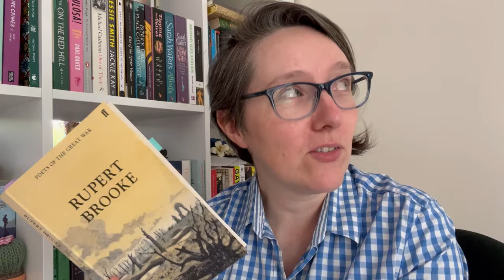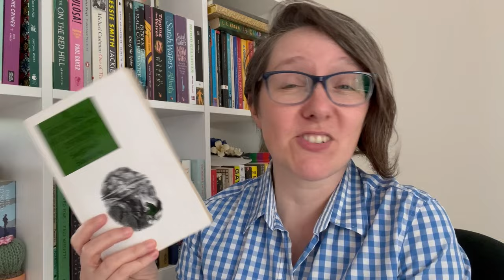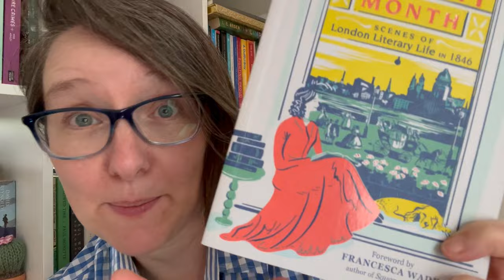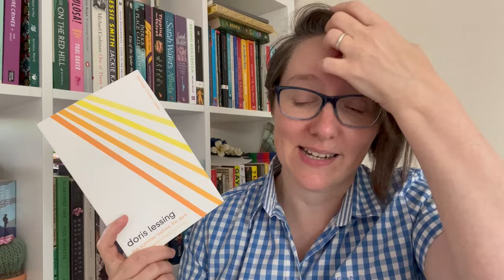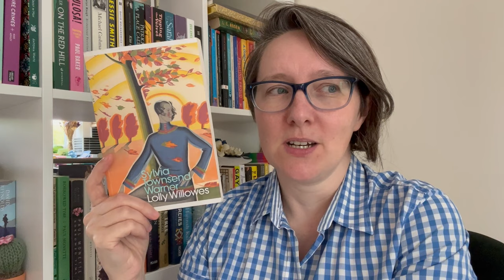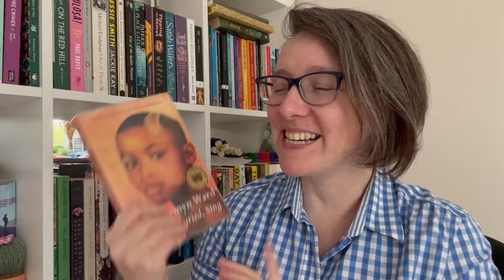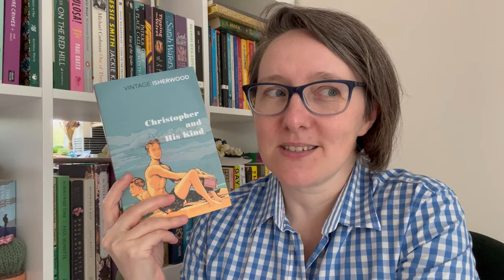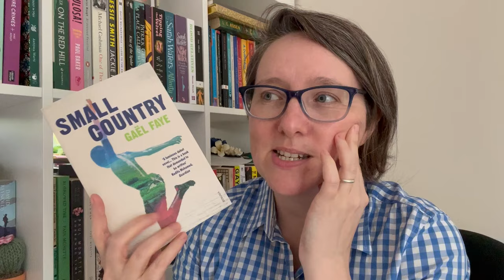August Reading Wrap Up & September TBR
The books I mostly didn't read in August, and what I hope to read in September.

Things metioned

Bristol Bookshop Crawl

Chapter:
00:00 Introduction
02:23 First World War books
08:34 Everything else I read (or didn't)
21:07 Jesmyn Ward
26:52 September TBR